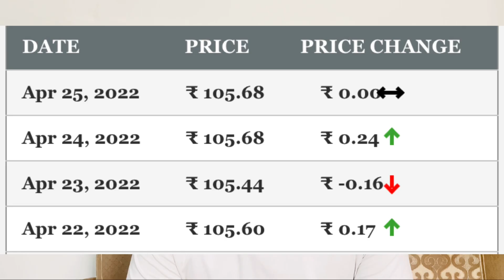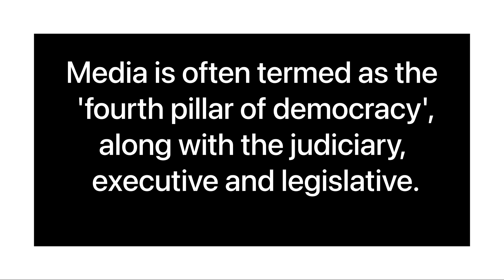शहर-शहर आसमान छूती महंगाई | Petrol- Diesel -CNG- Lpg सब हुआ महँगा | mehngai mar gayi | Mehngai dayan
शहर-शहर आसमान छूती महंगाई | Petrol- Diesel -CNG- Lpg सब हुआ महँगा | mehngai mar gayi | Mehngai dayan | mengai dayin khaye jat hain | mehngai song

Dear media,
It’s humble request to you @aajtak @AajTakHD @ZeeNews @ABPNews @abp_live @BBCHindi @news18india @PrajapatiNews @abscbnnews Ki aap desh ki samsya dikhaye aam janta jis tarah se situation ko sambhal nhi pa rhi hain mehngai itni bdhti ha rhii hain petrol ke price me kitni bdhotri aaagyii hain har koi afford nhi kr skta to aam janta ki baate sune aur kosis kre ki unki support kaise kr skte hain aur kiyaa jayee kyuki aise mehngai se berongaari se desh ki aam janta ko hausla  tut rha hain, menhgai jaise bdhti ja rhi hain din prti din uspe rok kaise lagaya jayee ye jrurr topic hain discuss krne ke liye

Mehngai
Petro price
Petrol rate
Diesel price
Diesel rate
Cng price
Cng rate
LPG price
Berojgari
Aarthik samsya

In sare muddo pe baat honi chahiye aur kosis krni chahiyee ki is samsya ka samadhan mile

News channel
News reports
India
Indian situation
Struggle
Aam aadmi
Kishan
Farmers
Students
Jobless
Job
Apply for job
Ye sari samsyaye horhii h desh me
Rusia ladai
War
Ye sari cheej theek h btadiyaa gya ok hain lekin 24/7 dikhana shi nahi hain na

Mehngai dayain full song
Mehngai mar gayi
Mehngai dayan khaye jaat hain
Mehngai se aawaj ko mukti dilayega
Mehngai song
Mehngai
Mehngai news
Mehngai se awam ku mukti
Mehngai mar gayi status
Mehngai se ladna hain sarkar se nahi